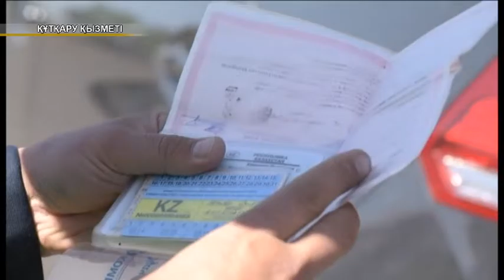kutkaru kyzmeti 16 04 16